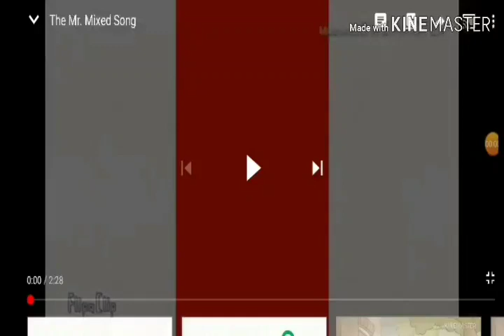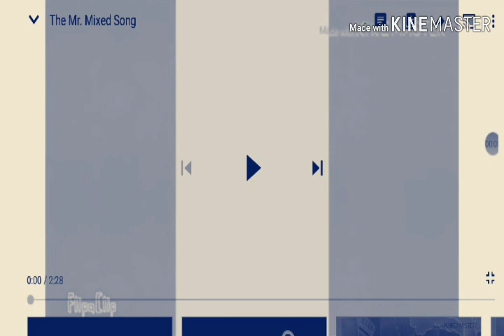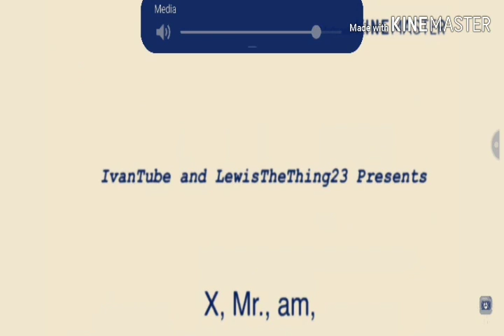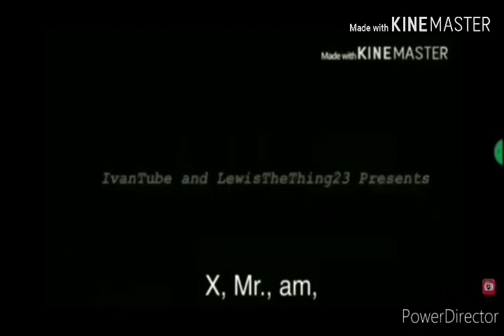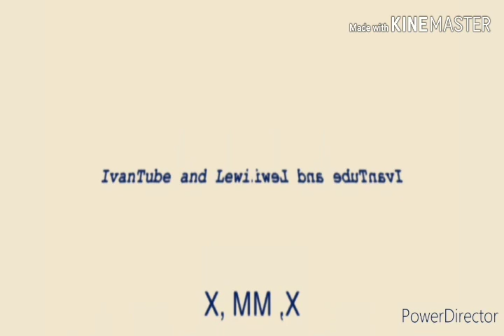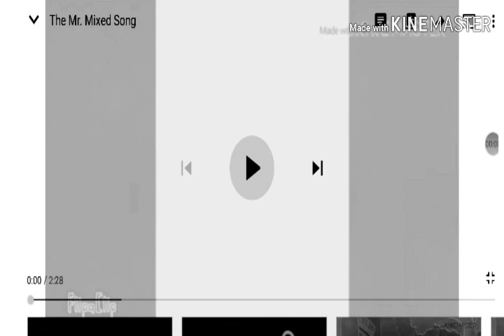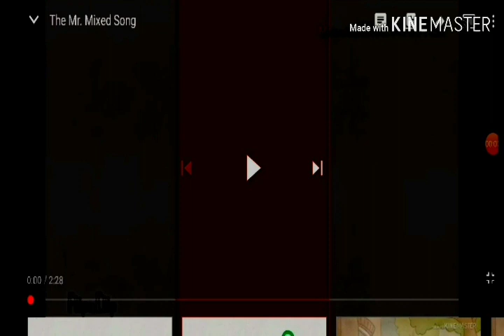The mr mixed song effects sponsored by preview 2 effects